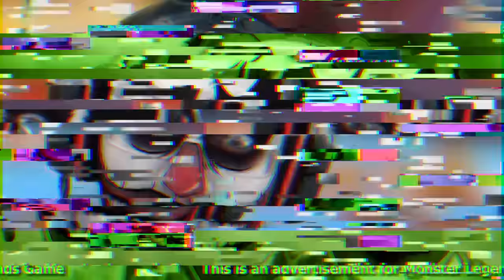FGTEEV MONSTER LEGENDS BATTLE 🎃 Halloween Game Time Fun! 👾 👹 💀 (DUDDY vs. BOSS)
Duddy plays Monster Legends & it's EPIC!! Download the Game and get a Free in-game bonus until 10/28/16 12pst Ad for Monster Legends game

In this video we check out tons of stuff like Monster Dungeon Challenges, Egg Hatching, Halloween Mini Game, Food Collecting, Gold, Runes, Breeding, Monstagram Collection & So much more.  Hope you enjoy the video! :)

Beba Ba Leep Bop Beleeda Bop Pllllhhh!